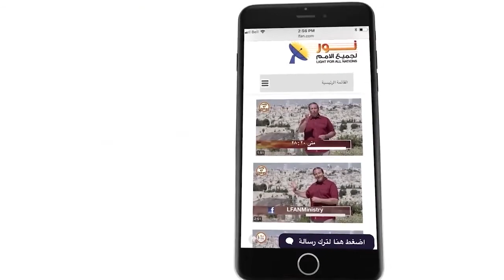488 هل قالت اليهود عزير ابن الله؟ متى وأين؟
هل قالت اليهود عزير ابن الله؟ متى وأين؟